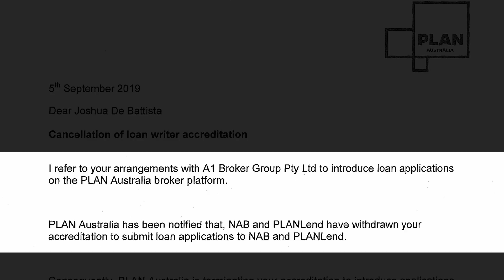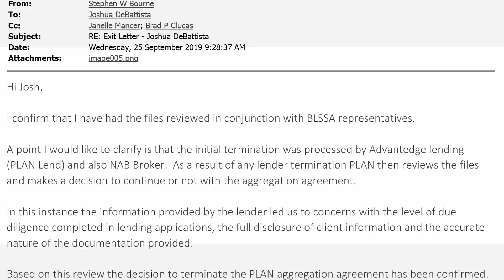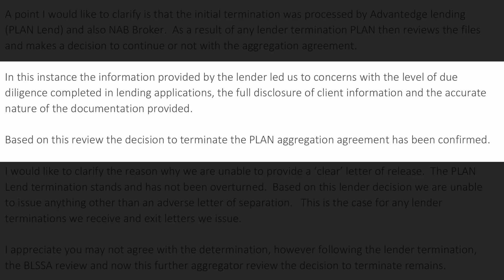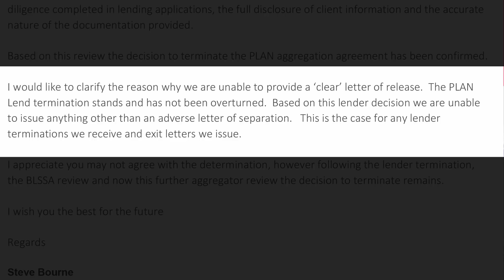Broker Alert 3 - If you are with BLSSA PLAN to get out of there FAST before you have no CHOICE.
Matthew Bransgrove interviews a 15 years industry veteran who was expelled from the industry with no due process.